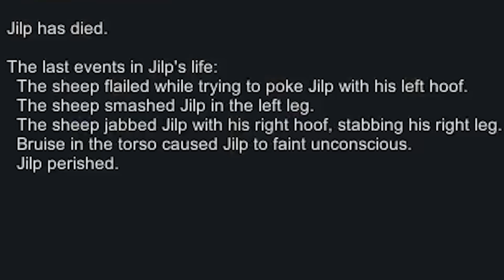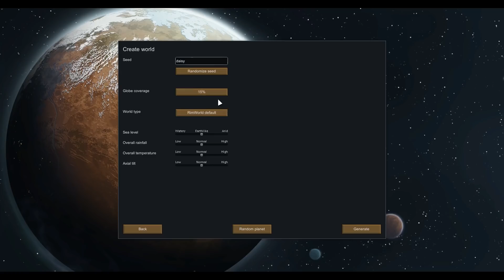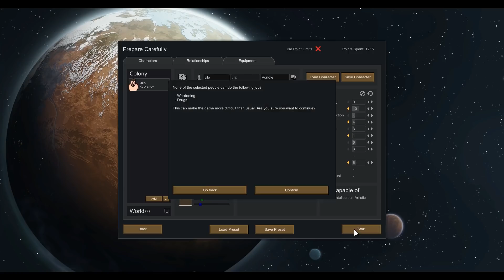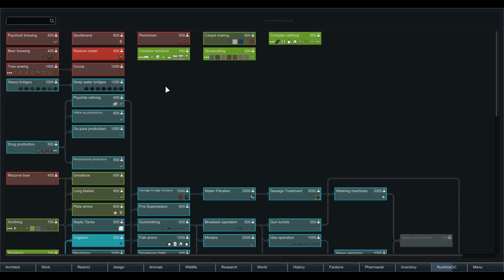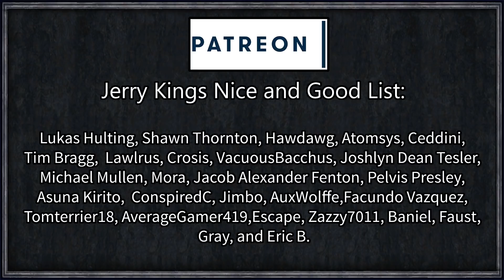Rimworld: Prepare to Die #1 (Hardcore Survival Modpack)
Jilp Vondle, the most cursed man alive, tasked with only one thing: Survive.

This is going to be a radical departure from any of our previous series!
This is a high difficulty modpack aimed at emphasising survival, and eventual death with a slew of new core mechanics such as fog of war, combat extended, and various survival needs and additions.
No more infinite resources, buildable helper bots, resurrections, magic, or easy mode!

=== Mod Info ===

Achtung! By: Brrainz
Allow Tool By: UnlimitedHugs
Alpha Animals By: Sarg Bjornson
Animal Tab By: Fluffy
Architect Icons By: marcin212
Area Unlocker By: Fluffy
Better Workbench Management By: falconne
Blueprints By: Fluffy
Camera+ By: Brrainz
Circle And Oval By: FlashPoint55
CleaningArea By: Hatti
Color Coded Mood Bar By: semTex.
Common Sense By: avil
Damage Indicators By: Spdskatr
Defensive Positions By: UnlimitedHugs
DontBlockDoorMod[1.0] By: tikubonn
Draggable Corners By: sparr
Dub's Paint Shop By: Dubwise
Dubs Bad Hygiene By: Dubwise
Dubs Mint Menus By: Dubwise
ED-Embrasures By: Jaxxa
EdB Prepare Carefully By: edbmods
Everybody Gets One By: Uuugggg
Facial Stuff 1.0 By: Killface
Faction Discovery By: Orion
Feed The Colonists By: PostRobcore
Fluffy Breakdowns By: Fluffy
Food Alert By: Mehni
Haul to Stack By: ItsComcastic
HugsLib By: UnlimitedHugs
I Clearly Have Enough! By: ChippedChap
Impassable Chest-deep Water By: Dropbear_Ninja.wa.au
InventoryTab By: CptKota
Invisible Conduits 1.0 By: Lance Hardwood
ItemListSelector By: InsertKey
JecsTools By: Jecrell
Just Ignore Me Passing By: Brrainz
Mechanoids Extraordinaire By: Spino
Megafauna By: Spino
Mod Manager By: Fluffy
More Faction Interaction By: Mehni
More Mechanoids By: Orion
Pawn Badge By: rangelreale
Pharmacist By: Fluffy
Pick Up And Haul By: Mehni
Please Haul Perishables By: Marvin
Powerful Faction Bases By: NilchEi
Progress Renderer By: Lanilor
Real Fog of War By: Luka Kama
Recipe icons By: AUTOMATIC
RenameColony By: bathroom floor
Replace Stuff By: Uuugggg
ResearchPal By: Charlotte
RimHUD By: Jaxe
RIMMSLoadUp By: Razuhl
RimQuest By: Jecrell
Rimworld Search Agency By: Killface
Roof Support 1.0 By: Match
Room Food By: Uuugggg
Run and Hide By: The Word-Mule
RuntimeGC By: user19990313
Search and Destroy By: roolo
Share The Load By: Uuugggg
Show Draftees Weapon By: Targhetti
Simply More Bridges By: Lanilor
Smart Speed By: Sarg Bjornson
Statue of Colonist By: tammybee
Toggle Harvest By: Jaxe
Various Space Ship Chunk By: tobe
Wall Light By: Murmur
Where is my weapon?[1.0] By: tammybee
While You're Up [1.0] By: kevlou
[1.0] Combat Extended Guns By: N7Huntsman
[1.0] Graphics Setter - Fix your textures! By: Maxim
[FSF] Complex Jobs By: FrozenSnowFox
[KV] Consolidated Traits - 1.0 By: Kiame Vivacity
[KV] In-Game Definition Editor - 1.0 By: Kiame Vivacity
[RF] Realistic Planets [1.0] By: Rainbeau Flambe
[v1.0]-LinkableDoors By: Steardliy
[XND] AutoOwl By: XeoNovaDan

=== Links ===